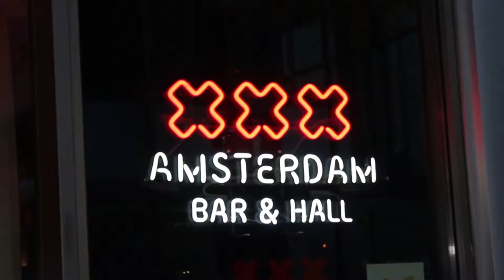CANDY FRESH #2 TRAILER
Here is a teaser for the next installment of Candy Fresh!!  Miss Brit and Sanni Brown interview playwright Saymoukda Vongsay, Fashion Designer Mimi Nguyen, Vocalist and Songwriter Chris Lawrence, and Radio Personality Quinn "Shimmer" Villagomez!  Enjoy the SWEETEST SHOW IN THE TWIN CITIES, Candy Fresh!!!